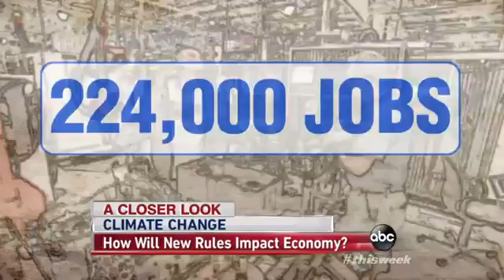`This Week` Closer Look at New Expected Emission Regulation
Frances Beinecke and Hal Quinn discuss new expected EPA regulations.